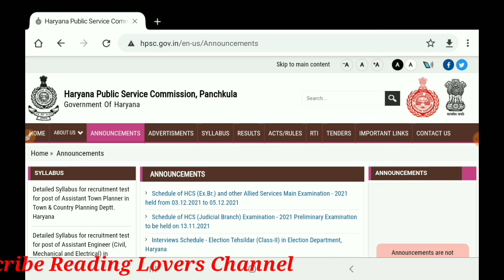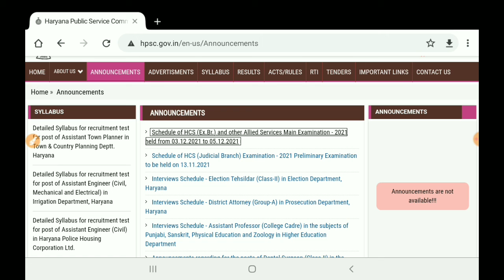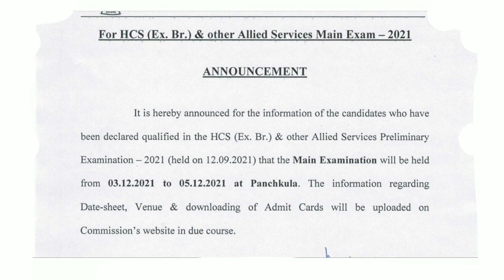hpsc hcs mains exam date 2021.hpsc mains exam date 2021. hpsc latest news today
In this video, we'll discuss Schedule of HCS (Ex.Br.) and other Allied Services Main Examination - 2021 held from 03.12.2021 to 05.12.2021.. It's an amazing opportunity for all Indian candidates to get a government job haryana.

 NOTICE NO:01 link...

NOTICE 05 LIK.

TAGS.

hcs exam date 2021,haryana public service commission,hcs ka exam kab hoga,judicial service exam 2021,haryana judicial service exam 2021,haryana judiciary exam 2021,judicial services examination,haryana judiciary exam date 2021,hcs judicial exam preliminary 2021,how to crack higher judicial services examination,judicial service exam preparation,judiciary examination,hpsc civil judge exam date 2021,haryana judicial services online form 2021,hpsc latest news today,